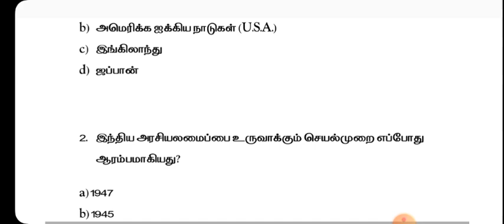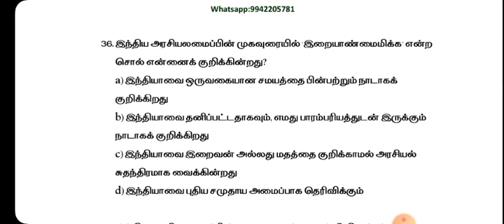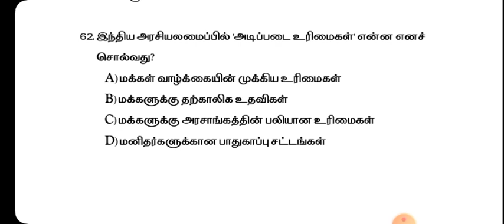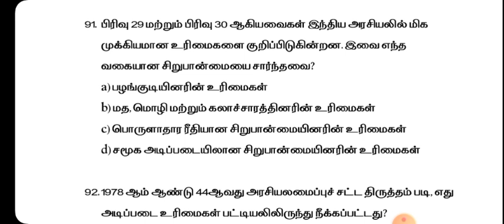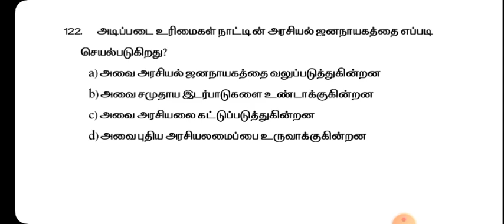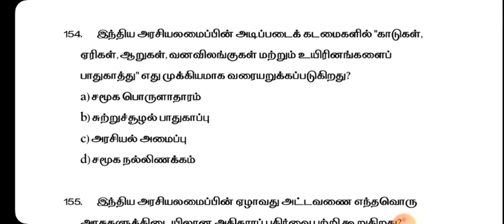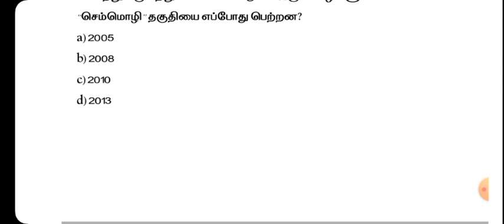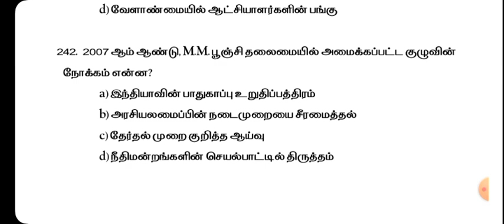Test for 10th Social Science இந்திய அரசியல் Indian Polity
1.                இந்திய அரசியலமைப்பு உருவாக்கத்துக்கு முன்னுரிமை அளிக்கப்பட்ட கொள்கை முதன்முதலில் எங்கு தோன்றியது?
2.            இந்திய அரசியலமைப்பை உருவாக்கும் செயல்முறை எப்போது ஆரம்பமாகியது?
3.            இந்திய அரசியலமைப்பு நிர்ணய சபையில் மொத்தம் எத்தனை உறுப்பினர்கள் இருந்தனர்?
4.            இந்திய அரசியலமைப்பின் நிர்ணய சபையின் முதல் கூட்டம் எப்போது நடைபெற்றது?
5.            இந்திய அரசியலமைப்பின் நிர்ணய சபையின் முதல் தற்காலிக தலைவர் யார்?
6.            சச்சிதானந்த சின்கா மறைந்த பிறகு, இந்திய அரசியலமைப்பின் நிர்ணய சபையின் தலைவராக யார் தேர்ந்தெடுக்கப்பட்டனர்?
7.             இந்திய அரசியலமைப்பின் நிர்ணய சபையில் துணைத் தலைவராக யார் தேர்ந்தெடுக்கப்பட்டனர்?
8.            இந்திய அரசியலமைப்பின் நிர்ணய சபையின் கூட்டத்தொடர் எத்தனை அமர்வுகளாக நடைபெற்றது?
9.            இந்திய அரசியலமைப்பின் நிர்ணய சபையில் எத்தனை நாட்கள் விவாதங்கள் நடந்தன?
10.      இந்திய அரசியலமைப்பை உருவாக்குவதற்குள் எத்தனை திருத்தங்கள் முன்வைக்கப்பட்டன?
11.           எந்த நிகழ்வு இந்திய அரசியலமைப்பை உருவாக்கும் செயல்முறையின் தொடக்கத்தைக் குறித்தது?
12.       இந்திய அரசியலமைப்பின் சட்டத்தை உருவாக்கும் பணியை மேற்கொண்ட குழுவின் தலைவராக யார் இருந்தனர்?
13.       இந்திய அரசியலமைப்பின் தந்தை"என அழைக்கப்படுபவர் யார்?
14.       இந்திய அரசியலமைப்புச் சட்டம் எப்போது ஏற்றுக்கொள்ளப்பட்டது?
15.       இந்திய அரசியலமைப்பு  உருவாக்கியபோது எத்தனை பாகங்கள் (Parts) இருந்தது ?
16.       இந்திய அரசியலமைப்பு உருவாக்கியபோது எத்தனை சட்டப்பிரிவுகள் (Articles) இருந்தது?
17.       இந்திய அரசியலமைப்பு உருவாக்கியபோது எத்தனை அட்டவணைகள் (Schedules) இருந்தன?
18.       இந்திய அரசியலமைப்புச் சட்டம் எந்த தேதியில் நடைமுறைக்கு வந்தது?
19.       இந்திய அரசியலமைப்புச் சட்டத்தை மக்கள், பத்திரிக்கைகள், மாகாண சட்டமன்றங்கள் மற்றும் பலரால் விவாதித்த பின்னர், அது ஏற்றுக்கொள்ளப்பட்டது. இது எப்போது நடந்தது?
20.  இந்திய குடியரசு தினம் எப்போது கொண்டாடப்படுகிறது?
21.       பிரேம் பெஹாரி நரேன் ரைஜடா எந்த பாணியில் இந்திய அரசியலமைப்புச் சட்டத்தை எழுதினார்?
22.   உலகில்  நீளமான அரசியலமைப்புச் சட்டம்  கொண்ட நாடு ?
23.   இந்திய அரசியலமைப்பு எவ்வாறு விவரிக்கப்படுகிறது?
24.   இந்திய அரசியலமைப்புச் சட்டம் எந்த முறை அரசாங்கத்தை ஏற்படுத்துகிறது?
25.   இந்திய அரசியலமைப்பு இந்தியாவை எவ்வாறு வரையறுக்கிறது?
26.   இந்திய அரசியலமைப்பு எது வழங்குகிறது?
27.    இந்திய அரசியலமைப்பின் சிறப்புக்குறிய கூறாக குறிப்பிடப்பட்டுள்ளன?
28.   ‘முகவுரை’ என்ற சொல் என்னைக் குறிக்கின்றது?
29.   இந்திய அரசியலமைப்பின் முகவுரையை உருவாக்குவதற்கான அடிப்படை எது?
30.   இந்திய அரசியலமைப்பின் முகவுரையில் 1976ஆம் ஆண்டு 42வது திருத்தத்தின்படி எந்த மூன்று புதிய சொற்கள் சேர்க்கப்பட்டன?
31.       இந்திய அரசியலமைப்பின் முகவுரை எந்த சொற்களுடன் தொடங்குகிறது?
32.   இந்திய அரசியலமைப்பின் முகவுரையின் அடிப்படையில் இந்திய மக்களே யாரின் ஆதாரமாக உள்ளனர்?
33.   இந்திய அரசியலமைப்பின் முகவுரையில் இந்தியா எவ்வாறு வரையறுக்கப்படுகிறது?
34.   இந்திய அரசியலமைப்பின் முகவுரையின் நோக்கம் என்ன?
35.   இந்திய அரசியலமைப்பின் முகவுரையில் இந்திய குடிமக்களுக்கு எந்த மூன்று துறைகளில் நீதி வழங்கப்பட வேண்டும்?
36.   இந்திய அரசியலமைப்பின் முகவுரையில் ‘இறையாண்மைமிக்க’ என்ற சொல் என்னைக் குறிக்கின்றது?
37.    இந்திய அரசியலமைப்பின் முகவுரை எந்த ஆண்டு திருத்தப்பட்டது?
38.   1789ஆம் ஆண்டு பிரெஞ்சு புரட்சியில் முக்கியமான முழக்கங்கள் எவை?
39.   இந்திய அரசியலமைப்பின் முகவுரையில் சுதந்திரம், சமத்துவம், சகோதரத்துவம் என்ற முழக்கங்கள் எங்கு முதன்முதலில் தோன்றின?
40.  ‘சிட்டிசன்’ என்ற சொல் எந்த மொழியில் இருந்து பெறப்பட்டுள்ளது?
41.       ‘சிட்டிசன்’ என்ற சொல்லின் பொருள் என்ன?
42.   இந்திய அரசியலமைப்பின் எந்த பகுதி குடியுரிமையைப் பற்றி விளக்குகிறது?
43.   இந்திய அரசியலமைப்பின் பகுதி II சட்டப்பிரிவுகள் எதைப் பற்றி விளக்கின்றன?
44.   இந்திய அரசியலமைப்பின் எந்த சட்டப்பிரிவுகள் குடியுரிமையைப் பற்றி விளக்குகின்றன?
45.   இந்திய குடியுரிமைச் சட்டம் எந்த ஆண்டு உருவாக்கப்பட்டது?
46.   குடியுரிமைச் சட்டம் 1955 எதைப் பற்றி விளக்குகிறது?
47.    குடியுரிமை பெறுதல் குறித்த சட்டம் எந்த ஆண்டில் நடைமுறைக்கு வந்தது?
48.   இயல்புரிமை மூலம் இந்தியக் குடியுரிமை பெறுவது எப்படி?
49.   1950ஆம் ஆண்டு ஜனவரி 26க்கு பிறகு இந்தியாவில் பிறந்தவர்கள் எந்த முறையில் இந்தியக் குடியுரிமையை பெறுவர்?
50.  இந்திய அரசுக்கு இயல்புரிமை கோரிய வெளிநாட்டவருக்கு இந்தியக் குடியுரிமை வழங்கப்படுமா?
51.       குடியுரிமை பெறுவது "வம்சாவளி மூலம்" என்பது என்ன?
52.   குடியுரிமையை எப்போது ஒரு இந்திய குடிமகன் துறக்கலாம்?
53.   வேறு ஒரு நாட்டின் குடியுரிமை பெறும் போது, இந்திய குடியுரிமை தானாகவே முடிவுக்கு வரும். இந்த விளக்கம் எது?
54.   இயல்புரிமையின் மூலம் குடியுரிமை பெற்ற ஒருவர், மோசடி செய்தால், அவருடைய குடியுரிமை இழக்கப்படலாம். இது எந்த பிரிவில் உள்ளது?
55.   இந்திய குடியுரிமையை இழப்பதற்கான காரணங்கள் எவை?
56.   இந்திய அரசியலமைப்பின் பகுதி (III) எதை கூறுகிறது?
57.    இந்திய அரசியலமைப்பில் உள்ள அடிப்படை உரிமைகளின் எண்ணிக்கை எவ்வளவு?
58.   இந்திய அரசியலமைப்பின் பகுதி (III) இந்தியாவின் எந்த முக்கிய அம்சமாகக் கருதப்படுகிறது?
59.   இந்திய அரசியலமைப்பை உருவாக்கியவர்கள் அடிப்படை உரிமைகளை எங்கிருந்து எடுபட்டனர்?
60.  இந்திய அரசியலமைப்பின் அடிப்படை உரிமைகள், எந்த மக்களுக்கு மட்டும் வழங்கப்பட்டுள்ளன?